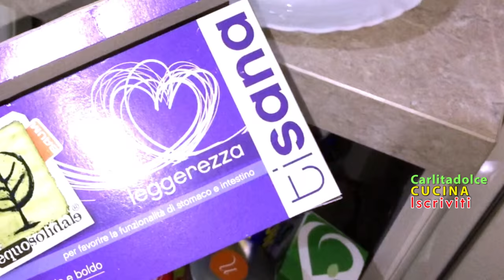COSA MANGIO IN UN GIORNO?? ACCELERARE IL METABOLISMO - What I eat in a day #7 | Carlitadolce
Ciao a tutti! Se vi piacciono i Video Cosa mangio in un giorno METTETE UN BEL POLLICE IN SU!!! Così ne faccio altri :-) ***APRI E LEGGI QUI !!!***

Ciao ragazze,
in questo video vi mostro TUTTO quello che mangio in un giorno, vi dimostro che si può mangiare molto e stare in forma come faccio io ^_^ è molto semplice, il segreto per accelerare il metabolismo è mangiare bene, mangiare molto, mangiare sano e allenarsi ;-) Come sapete faccio 5 o 6 pasti al giorno proprio per mantenere attivo il metabolismo, bruciare grassi e poter mangiare TANTO senza ingrassare.